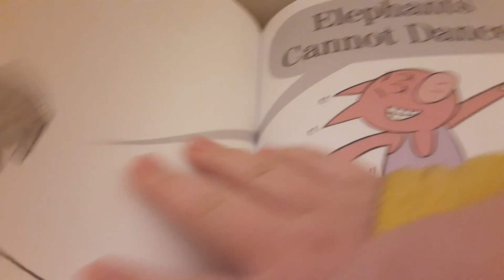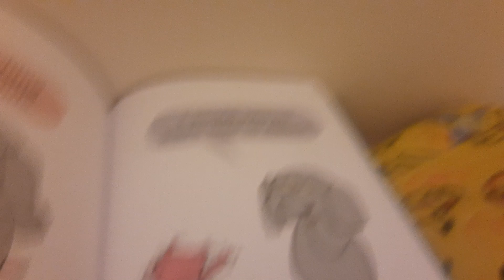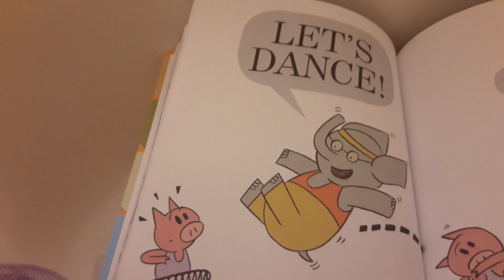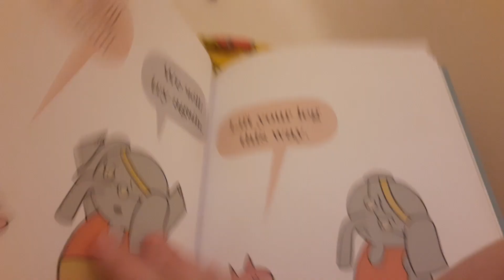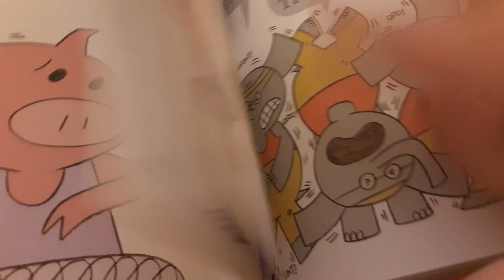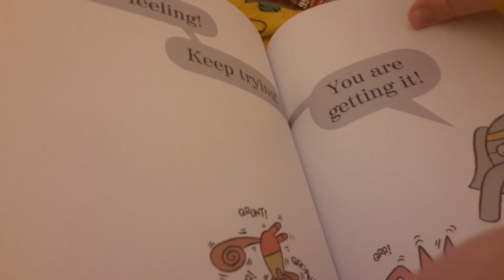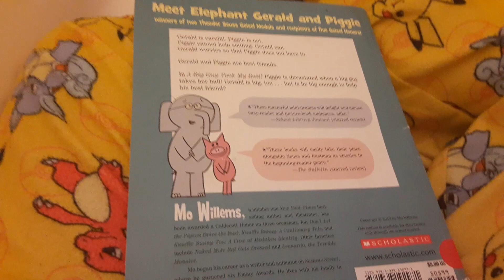elephants cannot dance